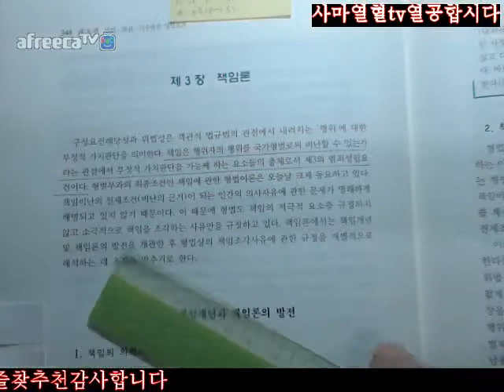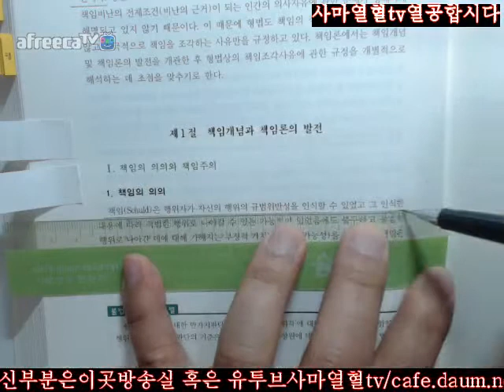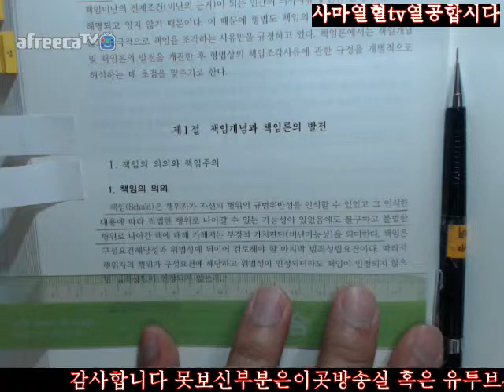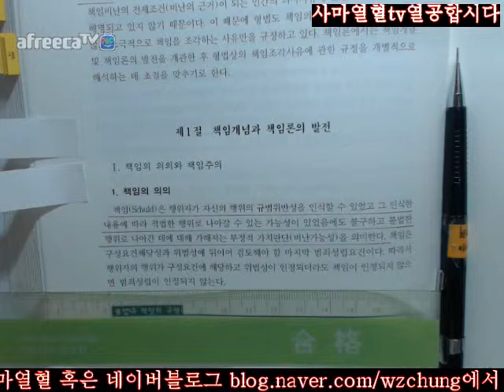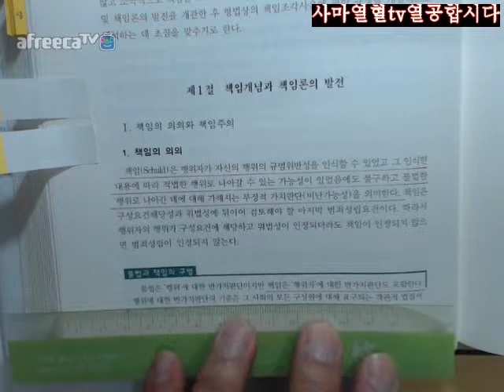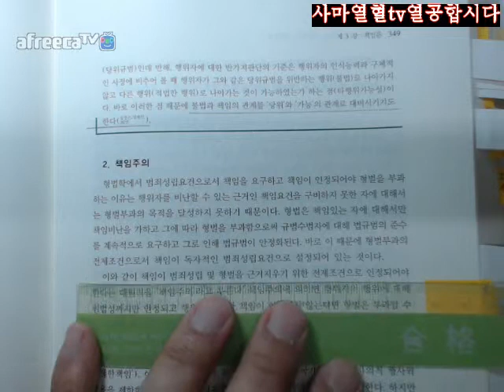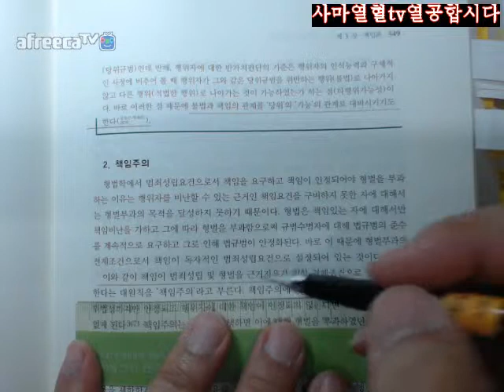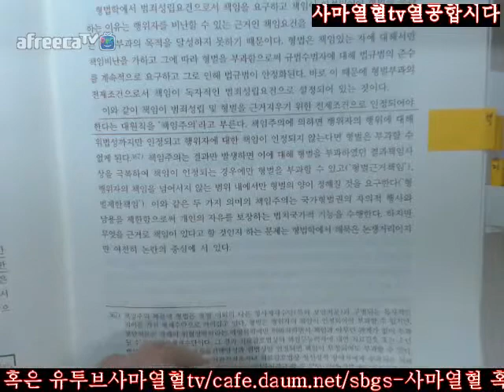348 349사마열혈TV201718김성돈저제5판형법총론1회독제2부제3편제3장책임론제1절책임개념과책임론의발전Ⅰ책임의의의와책임주의348 349